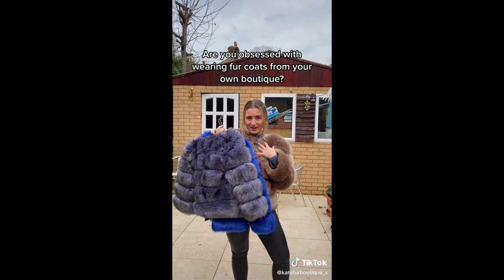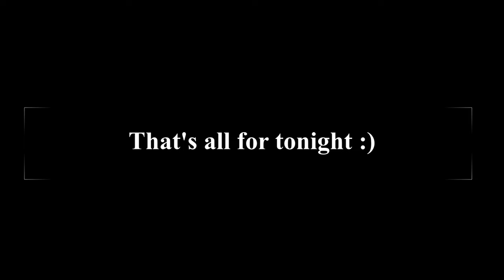TikTok chicks in furs (part 36)